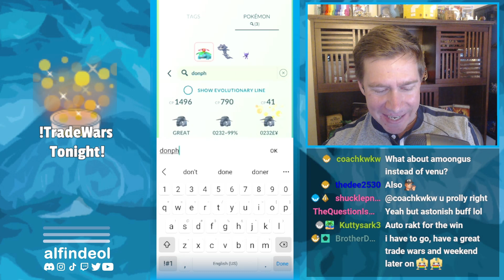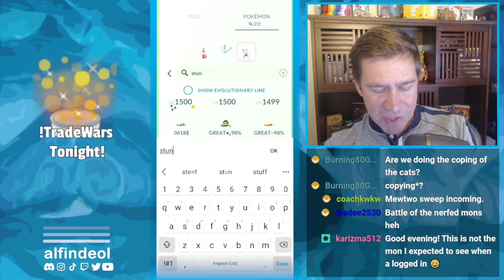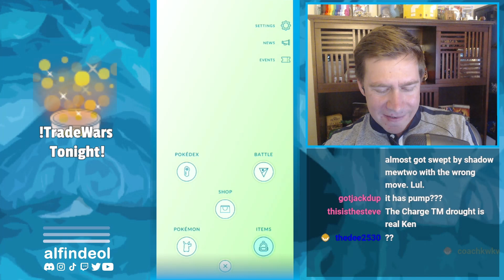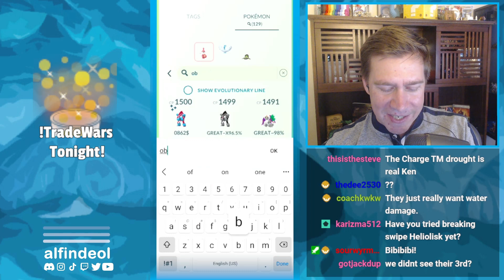Rank 2 Copycat? Don't Mind If I Do! | Great League PVP Teams | Pokémon GO GBL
Sometimes when you don't know what to do... the best thing is to just let Copycat take the wheel! Especially early on in the season, that can lead to some fantastic scenarios!